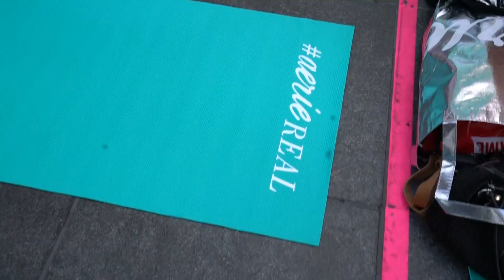Solstice in Times Square 2017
Each year, thousands of yogis from around the world travel to Times Square to celebrate the Summer Solstice with free yoga classes all day long in the heart of NYC. On the northern hemisphere’s longest day of the year, take part in this global celebration.

More than 12,000 yogis joined us in the plazas on June 21, 2017 between 7:30am - 8:30pm for the 2017 Summer Solstice. Thanks to everyone who dedicated their time and spirit to the event!

Video by Live X